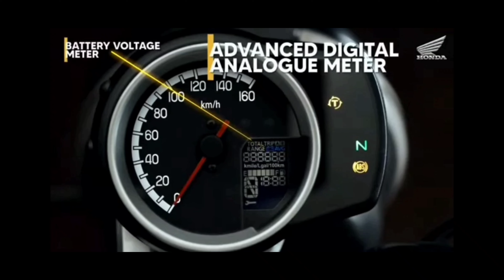Honda ने लॉन्च की रेट्रो लुक वाली देश की सबसे सस्ती ये Café Racer बाइक्स! कीमत जानकर दंग रह जाओगे...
Here on this channel i would love to share my small life with all of you.

Dosto zindagi ko dekhne ka har ek ka apna apna nazariya hota hai... meri nazar se apko duniya dikhane me mujhe bahut khushi hogi.☺️

Dosto ...
is short video me mai apko HONDA ki taraf se is saal launch ki gayi Cafe Racer 350cc bike ke baare me bataunga...

MUsic i used -Two of Us-Saidbysed.mp3